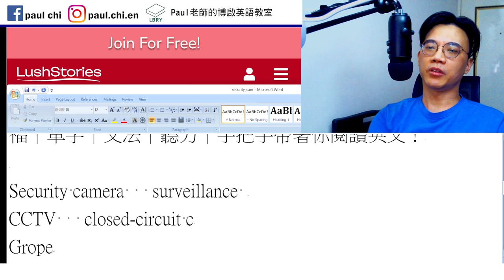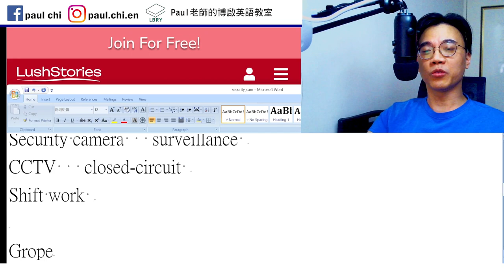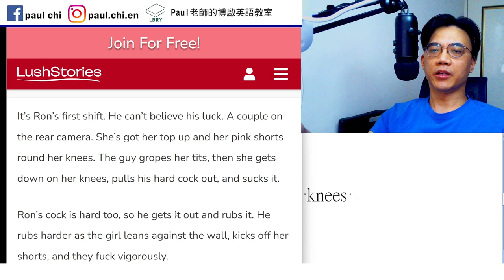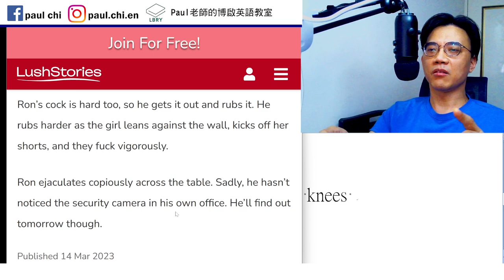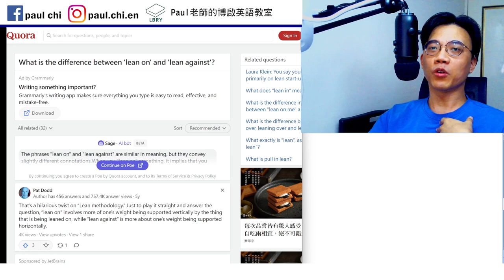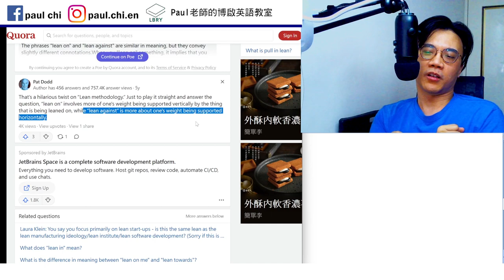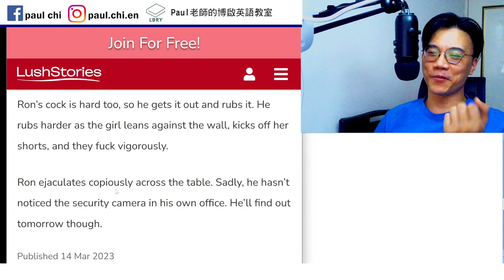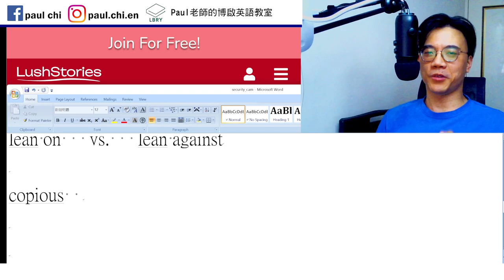【ep 675】到底是lean on還是lean against? 好久不見的粉色故事｜多益｜雅思｜托福｜單字｜文法｜聽力｜手把手帶著你閱讀英文！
Notes:

免費每日英文課：到底是lean on還是lean against? 好久不見的粉色故事｜多益｜雅思｜托福｜單字｜文法｜聽力｜手把手帶著你閱讀英文！

Security camera   surveillance
CCTV   closed-circuit
Shift work
Rearview mirror

Grope
Knee  kneel (v)    get down on sb’s knees

lean on   vs.   lean against

copious

LBRY: Paul老師的糟糕英語教室